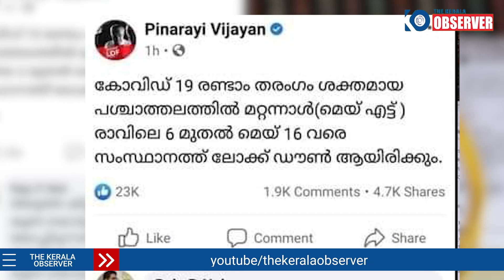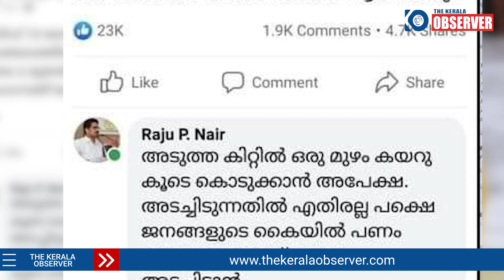പിണറായി വിജയന്റെ പോസ്റ്റിന് താഴെ മോശം കമന്റിട്ട് കോൺഗ്രസ്‌ നേതാവ്. ചോദിച്ചത് വീട്ടിൽ എത്തിച്ച് DYFI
സുഹൃത്തുക്കളെ.. എല്ലാരും ഇവിടെ കാമോൺ.. ദാ ഇതൊന്നു വായിച്ചേ..നാളെ മുതൽ lockdown പ്രഖ്യാപിച്ചുകൊണ്ടുള്ള നമ്മടെ മുഖ്യമന്ത്രിയുടെ ഫേസ്ബുക് പോസ്റ്റ്‌ ആണ്... ഇനി അതിന്റെ തൊട്ടു താഴെ ഉള്ള ആ കമന്റ്‌ ഒന്ന് വായിച്ചേ...വായിച്ചോ? ... അപ്പൊ ഇത് തന്നെ ആണ് ഇന്നത്തെ നമ്മുടെ ചർച്ചാ വിഷയം..ലോക്ക്ഡൗണില്‍ വിതരണം ചെയ്യുന്ന കിറ്റിനൊപ്പം ഒരു മുഴം കയര്‍ കൂടി വെക്കണമെന്ന് മുഖ്യമന്ത്രി പിണറായി വിജയന്റെ ഫേസ്ബുക്ക് പോസ്റ്റിൽ കമന്റിട്ട് കോണ്‍ഗ്രസ് നേതാവ്. ഇതാണ് ഞാൻ നേരത്തെ പറഞ്ഞ സാധനം.. കയർ...എന്റെ പൊന്നെടാ ഉവേ... നിനക്കൊക്കെ എന്നാത്തിന്റെ കേടാ?? പണി ചോദിച്ചു വാങ്ങാനും വേണം ഒരു അസാധ്യ കഴിവ്...@TheKeralaObserver